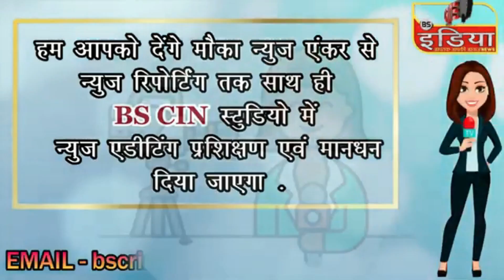cin- नगर परिषद ने मुख्य मार्ग का हटाया अतिक्रमण.....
नगर परिषद ने मुख्य मार्ग का हटाया अतिक्रमण.